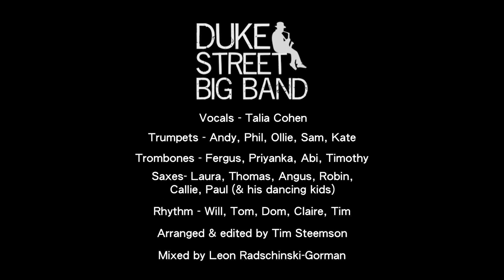Duke Street's Lockdown Mashup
We’ve been missing playing together, so thought we’d have some fun with a lockdown mashup. We hope you enjoy it!

When this has all blown over, maybe we’ll see you at a gig. But in the meantime, check out our Soundcloud for some more lovely tunes.

Arranged & edited by the fabulous Tim Steemson. Huge thanks to Leon Radschinski-Gorman for mixing the audio.